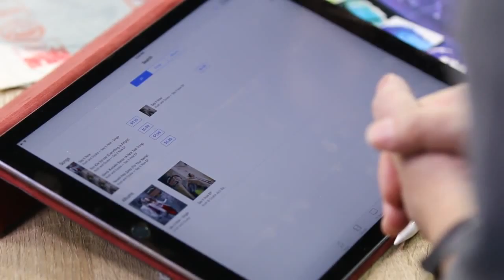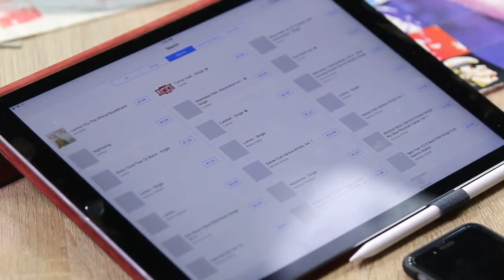Бүрэн зураглал З.Энхболд 2 хэсэг